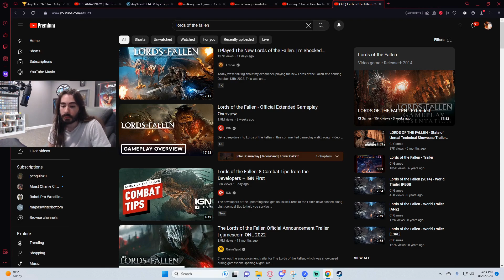BEST 20! MoistCrit1tikal CLIPS! – Week 36 – 2023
If I uploaded a clip with copyright please let me know, it will be removed asap.

🔥 Monday: AdinRoss Auronplay HeelMike Ibai NICKMERCS Ninja Pokimane Rubius 🎉🙏

🔥 Tuesday: Alanzoka Amouranth LolTyler1 Summit1g SypherPK Tfue TheGrefg Tommyinnit 🎉🙏

🔥 Wednesday: Dyrus Imaqtpie Lirik Nightblue3 nl_Kripp Philza QTCinderella Tubbo 🎉🙏

🔥 Thursday: AnthonyZ CriticalRole Erobb221 EsfandTV Robcdee Roflgator SlEEPy Willneff 🎉🙏

🔥 Friday: 39Daph Buddha CohhCarnage Knut Nymn Pokelawls Ray_C Trainwreckstv 🎉🙏

🔥 Saturday: DansGaming DisguisedToast Im_Dontai Kaicenat Moistcr1tikal Tectone Yourragegaming 🎉🙏

🔥 Sunday: Asmongold Forsen HasanAbi Nmplol Quin69 Shroud Sodapoppin xQc 🎉🙏

If you are a streamer and would like to see your video taken out of the rotation😉!